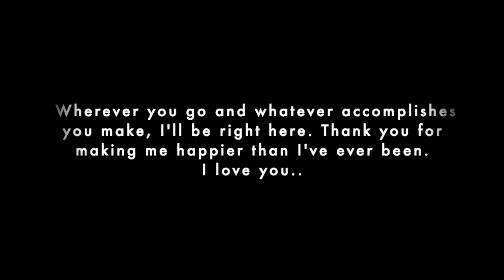Our One YEAR video!❤️.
We are going to start uploading every week pranks, challenges, vlogs, and more!! Love you guys!:))))